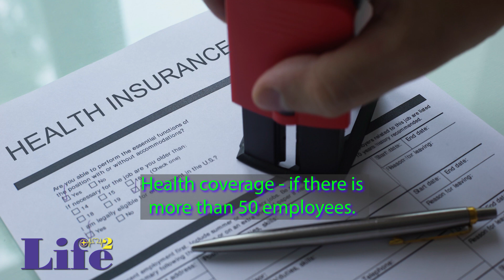Workplace Series: Federal Laws That Protect You at Work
Part of the multi-part Workplace Series, Life and Health Coach Angie Lynn discusses the Federal Laws That Protect You at Work.